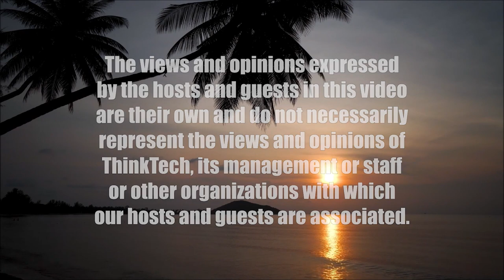Many Roads Lead to Tump's Indictment (American Issues Take One)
New Special Council, Jack Smith Takes over.  The hosts for this show are Tim Apicella and Jay Fidell.  The guests are Chuck Crumpton and Jeff Portnoy.

If you map out the many events that led to the Jan 6 attack on the nation's Capital, they may appear random. However, each road was designed to install Trump back as president after his election loss: the 59 lawsuits that failed, the fake state electors that planned to be installed, the MAGA GOP state legislators that coordinated to install them, the plan for Sidney Powell (Trump's attorney) to be appointed as Special Council in order to have the military confiscate voting machines,Trump's quest to intimidate the GA Secretary of State to find an additional 11,780 votes, the pressure brought onto the Arizona's House Speaker to declare the election was filled with fraud, persuading the DOJ that there was enough evidence of fraud to warrant an election investigation, the pressure brought upon VP Mike Pence to not certify the Electoral College votes, and the invitation for thousands of MAGA GOP to march on the Capital. All attempts were connected to reinstall Trump as a two-term president.